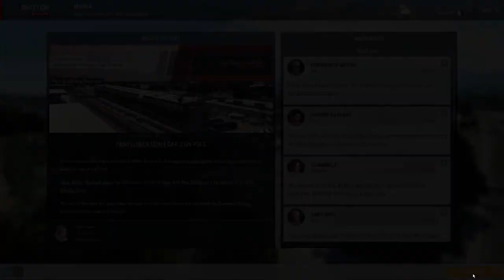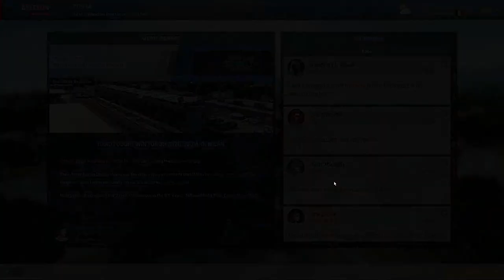Motorsport Manager - Endurance Series DLC - S2 R1 - Britton Motorsport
MOTORSPORT MANAGER

System Components:

CPU: Intel® Core™ i7 5930K
CPU Cooler: Corsair Hydro Series H100i CPU Cooler
Motherboard: MSI X99S Gaming 7 Motherboard
Graphics: 2x MSI GeForce GTX 980 Gaming 4GB in SLI
Memory: G.Skill Ripjaws 4 F4-2400C15Q-16GRR 16GB (4x4GB) DDR4
Solid State Drive: Samsung 850 Pro Series 256GB SSD
Hard Drive: Seagate Barracuda 2TB ST2000DM001
Case: Phanteks Enthoo Luxe Black
Power Supply: Seasonic X-1250 80Plus Gold 1250W
Cable Kit: PCCG Sleeved Cable Extension Kit Black
Additional Cable: PCCG Sleeved 45cm PCI-E 6+2pin Cable Red
Additional Lighting: Phanteks Multi Coloured LED Strip 1m
Fans: Corsair Air Series AF120 Quiet Edition Case Fan
Additional Fans: Corsair Air Series SP120 Quiet Edition PWM Twin Pack
Operating System: Microsoft Windows 8.1 64bit OEM